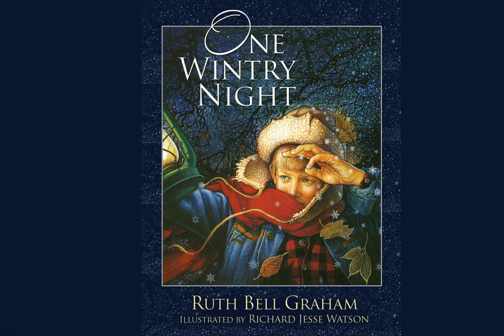One Wintry Night Chapter 1 - A Christmas Story Read Aloud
One Wintry Night
Written by Ruth Bell Graham
Illustrated by Richard Jesse Watson